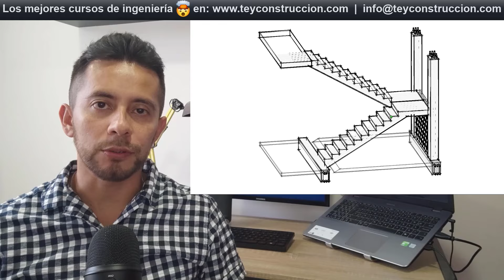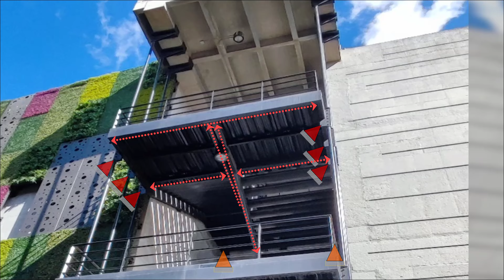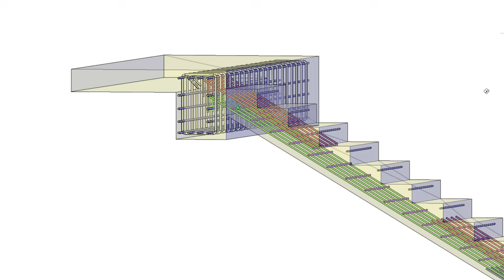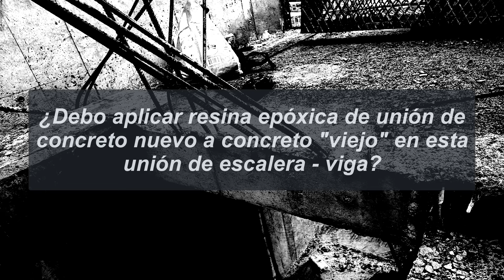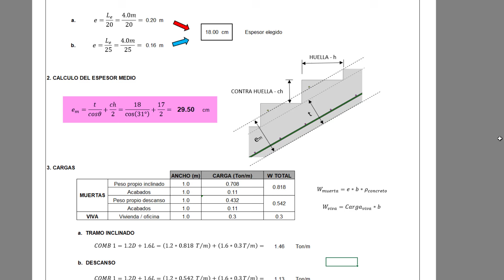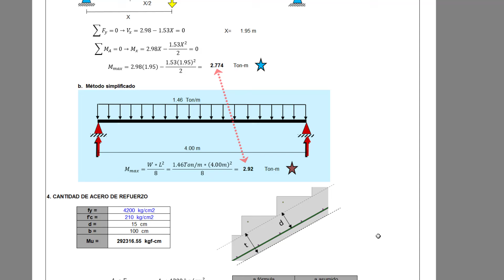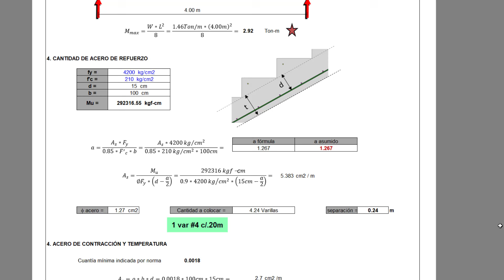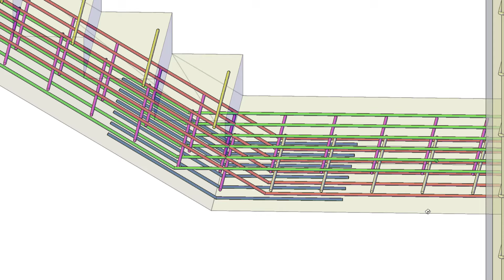ESCALERAS | Cómo diseñarlas, apoyarlas y detallar su acero de refuerzo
Cómo diseñar escaleras depende de como es su tipo de apoyo, en este video les explico cómo pueden hacerlo y también cómo detallar o doblar el acero de refuerzo, también en donde lo colocamos!

OTROS QUE TE PUEDEN INTERESAR